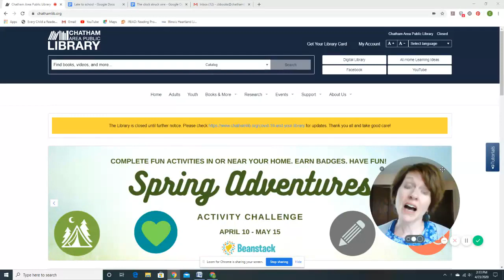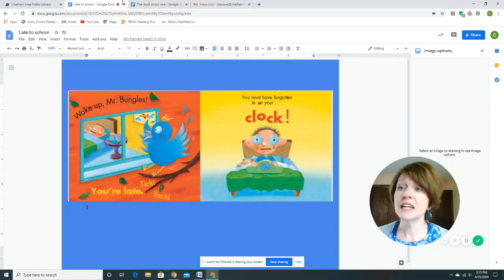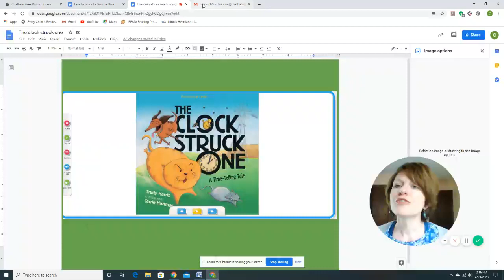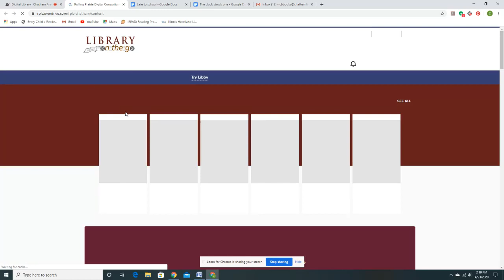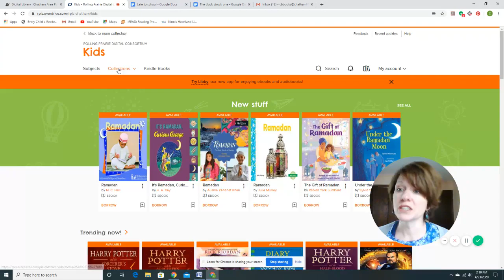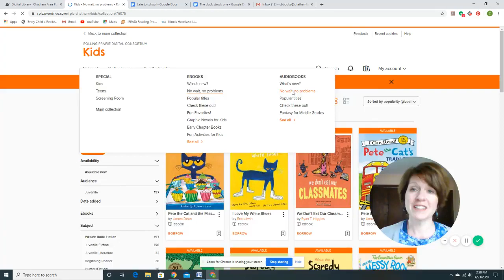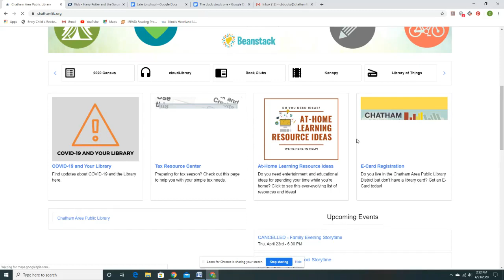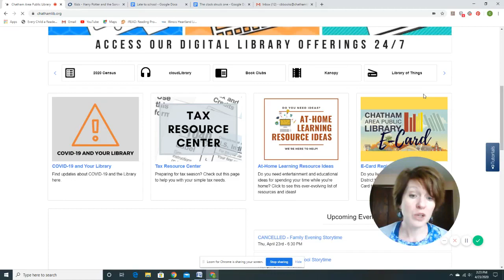Visit with a Librarian: Ms. Catherine - Hickory Dickory Dock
The theme of this video is Hickory Dickory Dock - books about time. Ms. Catherine provides summaries of "Late for School" by Stephanie Calmenson, "The Clock Struck One" by Trudy Harris, and "Not ‘Til Tomorrow, Phoebe" by Julie Zwillich. Also, at the end there is a quick look at how to check out from Library on the Go (beginning at 5:35).